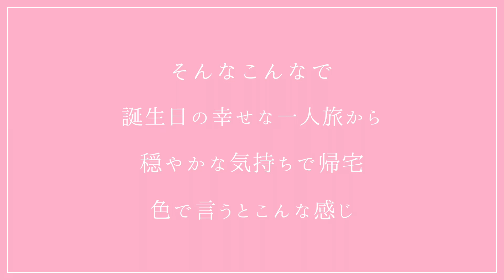【2/22】My Birthday Vlog【撮ってみた】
「n.」と書いてナオです。

さて、今回は。
約一年ぶりのVlogです（VoiceじゃなくてVideoの方）

2/22と言えば猫の日ですが、私の誕生日でもあります。
2021年の今年は物凄く久しぶりにゆーっくり過ごすことができ、それこそ22年ぶりに関西で過ごす誕生日だったので、何だかとっても興奮しました。

動画観てもらえたら伝わると思います！
SNSでお祝いの言葉も沢山頂き、ありがとうございました。
幸せです。
この世に生まれ、今も生きていることに感謝する日。
年々、色んなことが愛おしい。

また来年まで楽しくチャレンジしていますように。

n.

【 n. info】
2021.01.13(Wed) Digital New Single「明日」OUT